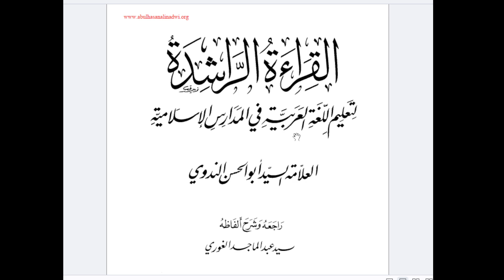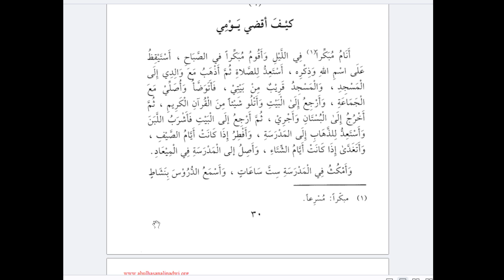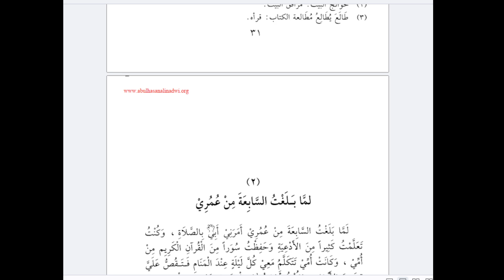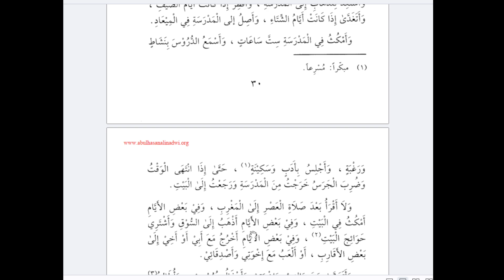Lesson 01 | Alqira'atur Rashida Volume 1 | Explained by Mufti Tahir Nadwi | M Abul Hasan Ali Nadwi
Welcome to our first lesson of Alqira'atur Rashida, Volume 1, written by the esteemed Maulana Abul Hasan Ali Nadwi. In this series, Mufti Tahir Nadwi will provide detailed explanations and insights into this classic work, guiding you through its teachings and helping you deepen your understanding.

📖 Book: Alqira'atur Rashida, Volume 1
✍️ Author: Maulana Abul Hasan Ali Nadwi
👨‍🏫 Instructor: Mufti Tahir Nadwi

In Lesson 01, we will cover:

Introduction to Alqira'atur Rashida
Key themes and objectives of Volume 1
Explanation of the initial chapters